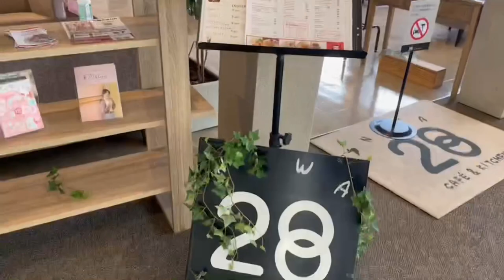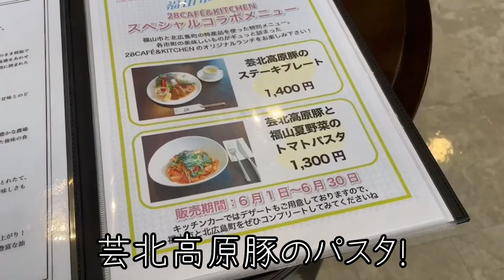【サッカー観戦VLOG】サンフレッチェ広島vsセレッソ大阪が楽しすぎた！！！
3万人登録目指して頑張っているので、応援よろしくお願いします！！

みさき

【自己紹介】
初めまして、みさきです！医学生したり、サンフレッチェ広島のグッズプロデューサーをしています！

サッカーが好きで、eFootball強くなりたいです！
アドバイスとか、どしどしコメント下さい！

▷広島紹介など
私の日常を、私の考えていることと共に投稿しています！

▷医学生あるある・医療の情報など